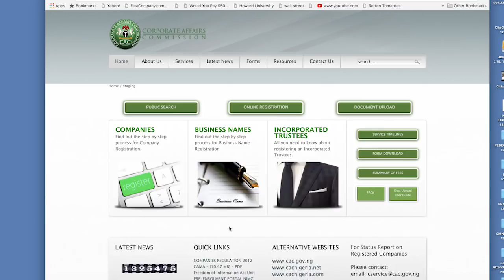Ease of Doing Business in Nigeria - the Journey So Far......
Presidential Enabling Business Environment Council of Nigeria (PEBEC) - Making Nigeria a progressively easier place to do business.